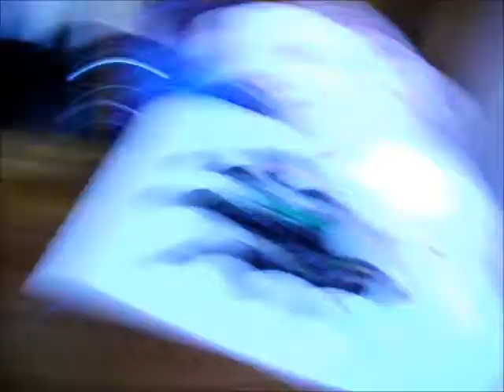Mermaidix season 1 episode 1